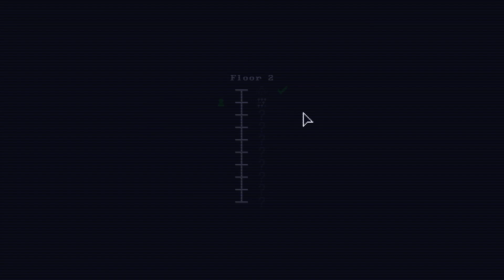TINY ROGUES / Big Loser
This is me still getting to grips with the game ;p